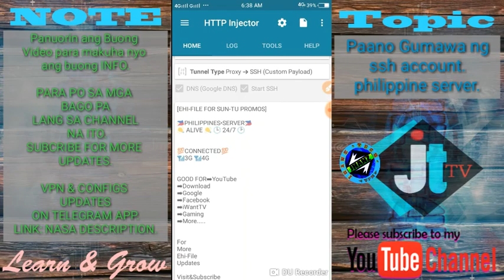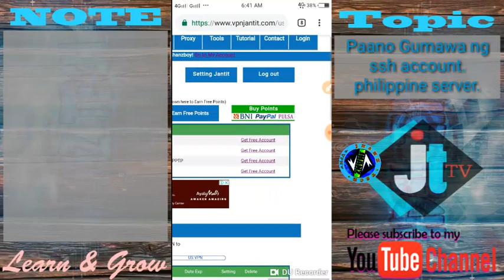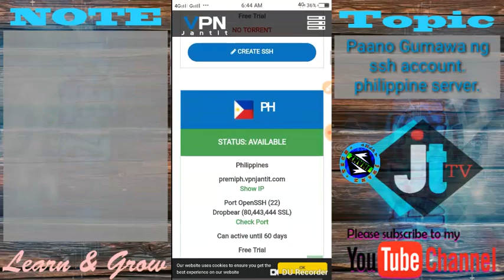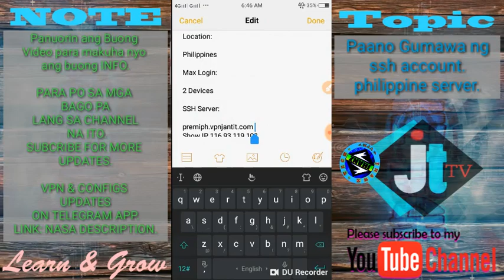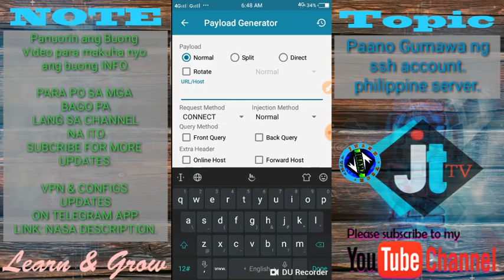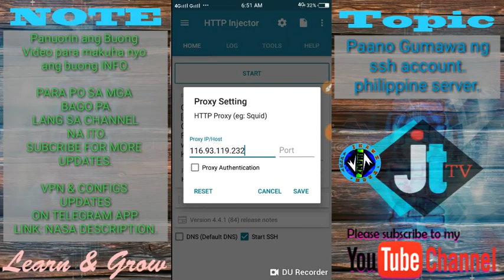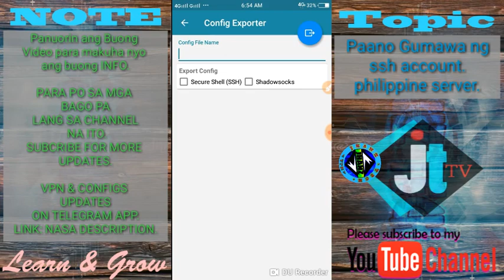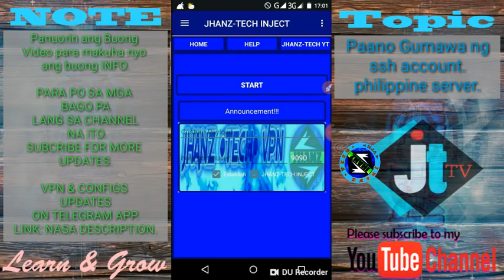Paano Gumawa ng Premium Ssh Account | Philippines Server